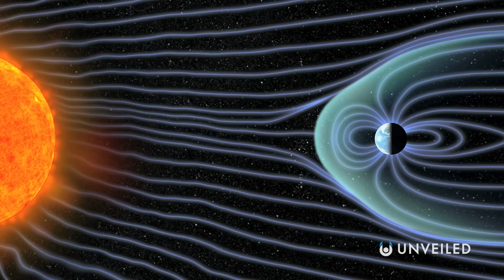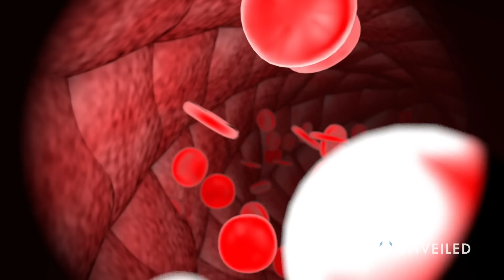Why Scientists Think The Sun Will Cause Mass Heart Attacks Soon | Unveiled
Is the sun slowly killing our hearts?? Join us... and find out more!

In this video, Unveiled takes a closer look at a spectacular study that links the sun to increased heart attacks! What's happening to make it more likely for people to suffer cardiac arrest? And how bad could this situation get in the future?

0:00 Intro
0:46 Heart Vs Sun
2:43 Solar Cycle Problems
4:48 Further Research
6:19 What Happens Next?
8:15 New Mystery
9:45 Conclusions